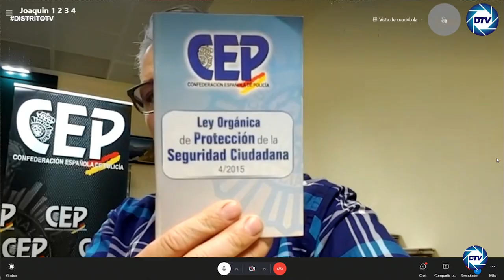Joaquín Rodríguez: El acoso de la Generalidad catalana y contra la POLICIA es una vergüenza